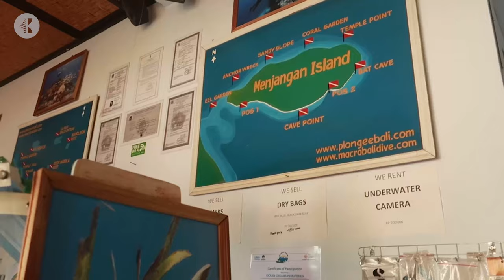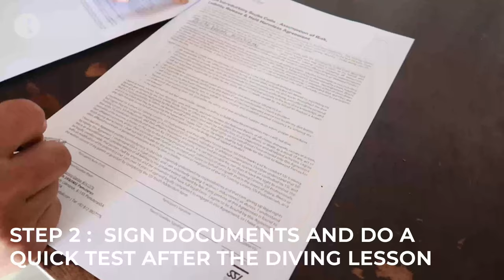KAPPACREW TRAVEL VLOG | SCUBA DIVING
Join us for a captivating underwater adventure in Menjangan Island, Bali! This half-day dive, called Discover Scuba Diving, is perfect if you want to test the waters before getting certified. If you try your first dive, be sure to let us know how it goes and anything new you learned!

See you all under the sun! 🌴